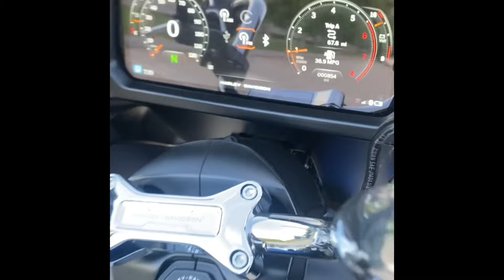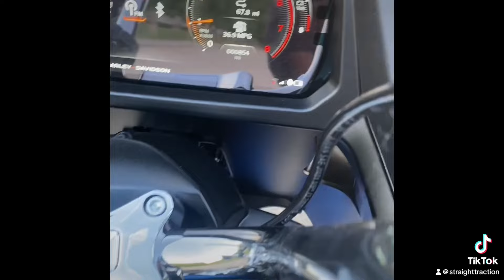Memorial day weekend let’s ride Harley Davidson ￼￼￼